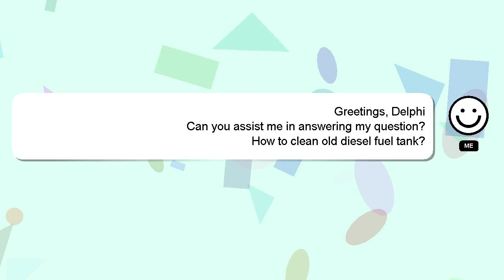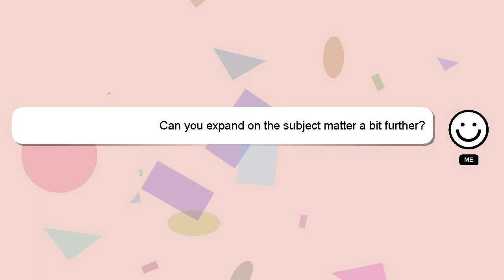How to clean old diesel fuel tank?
Let me give you a quick introduction about myself, Greetings, my name is Delphi. I am happy to help you with your questions. - How to clean old diesel fuel tank?

Don't hesitate to leave a comment or start a chat if you have a more specific question. I will express my appreciation for your answer by 'hearting' it.

*2 What we are experimenting :*